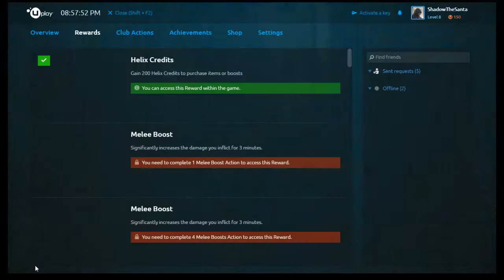VIVE LA LIBERTE! / ACU